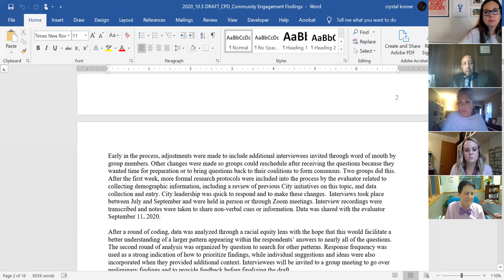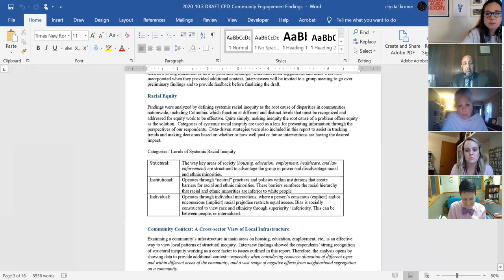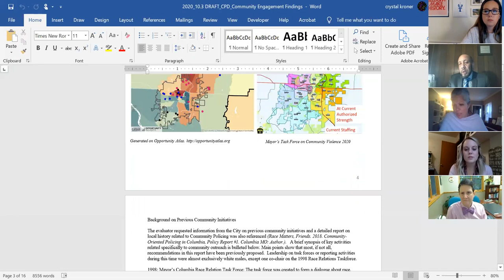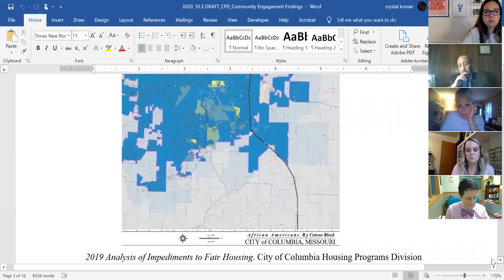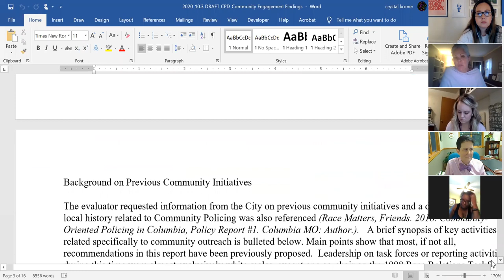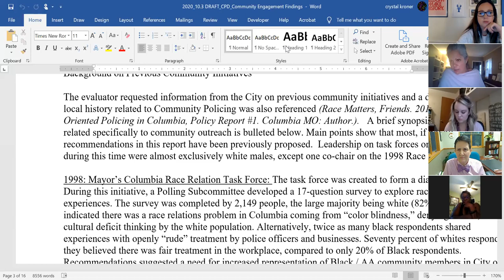Columbia MO - Another Listening Tour (2020) October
This Zoom recording consists of the City-appointed consulting team led by Kylar Broadus (Project Manager) to gather public opinion on local policing practices and policies. Participants were involved in an initial interpersonal meeting with the team and invited to attend the call.